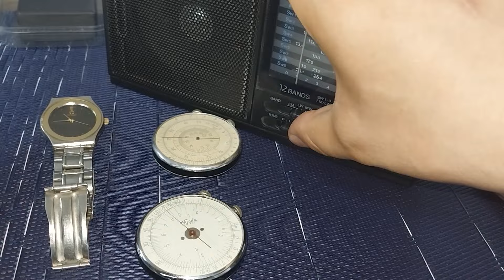японский приёмник, часы Omega, логарифмическая линейка, как стать миллионером